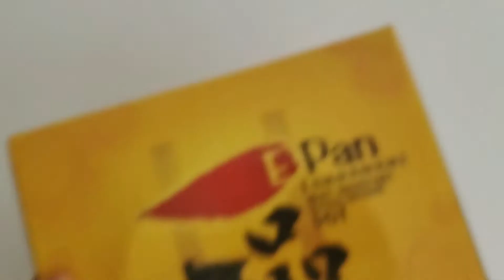砂锅开锅 | 新买的砂锅不要马上使用 教你开锅养锅 好多人都不知道，难怪容易开裂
砂锅是中餐料理中很常见的厨具
砂锅的开锅和保养简单易学
掌握几个步骤，就能防开裂防粘锅，延长使用寿命

第一步 0:21 清洗
第二步 1:05 煮茶
第三步 1:45 煮粥
第四步 2:48 养护

步骤简单，容易操作，保证不粘不开裂